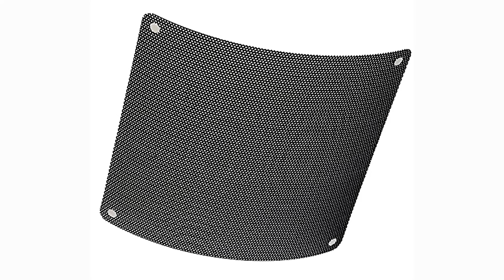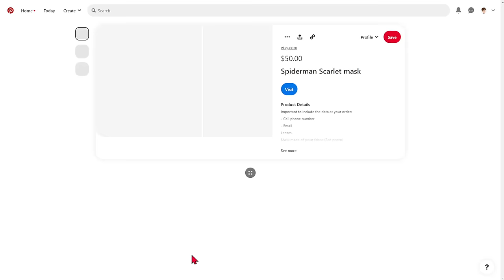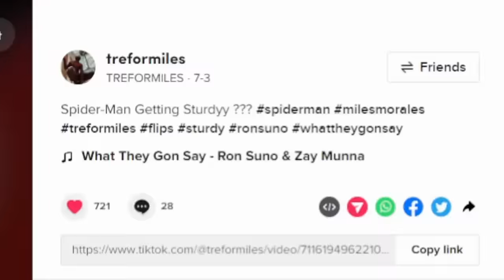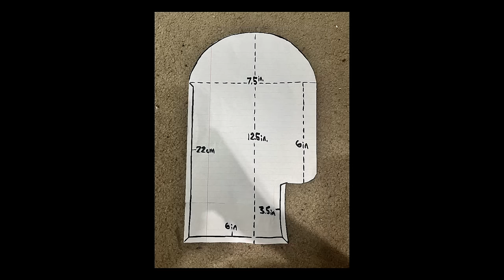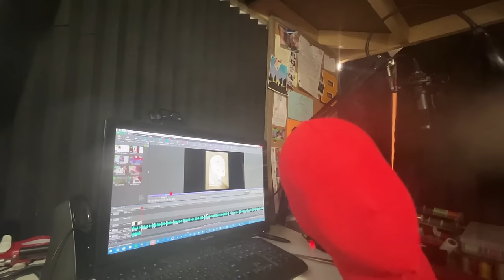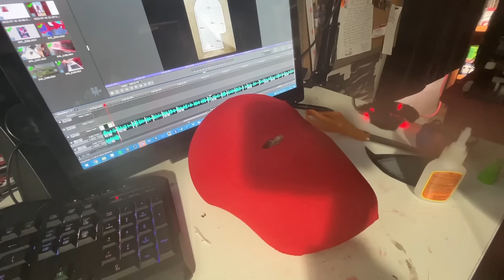HOW TO MAKE A SPIDER-MAN MASK - Easy DIY Cosplay Tutorial